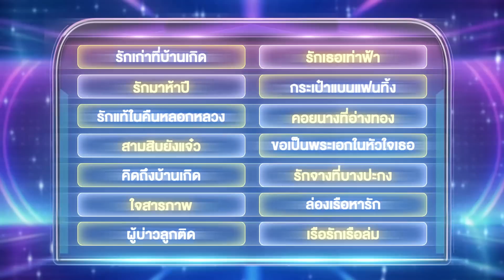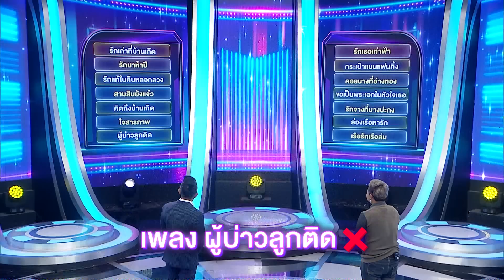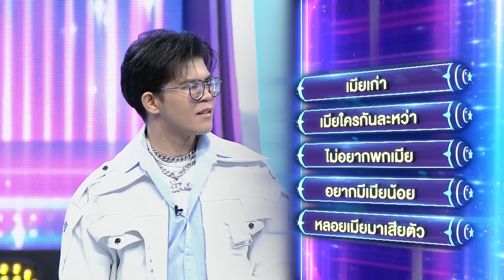ไมค์หมดหนี้ เสี่ยงโชค | อ๊อด โฟร์เอส | 24 เม.ย. 66 [4/4]